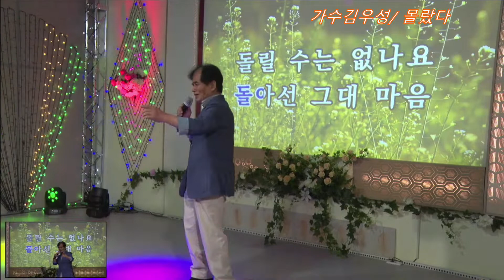삼산영상가수 김우성/몰랐다/원곡 김나경/대한예술 문화협회 정기공연